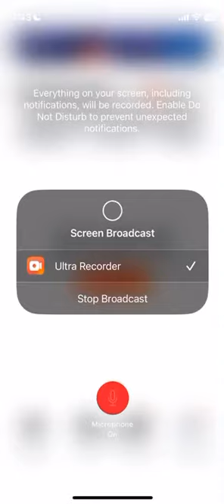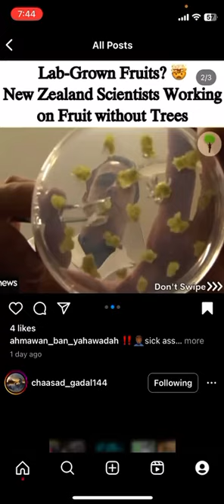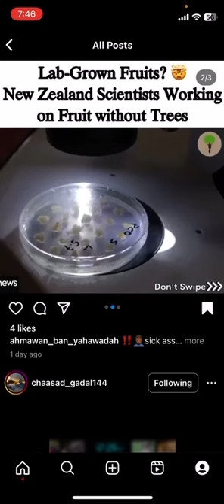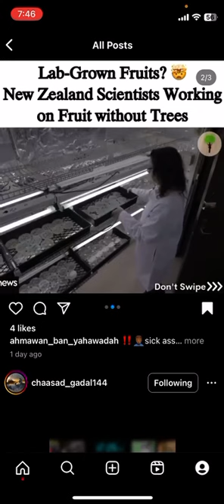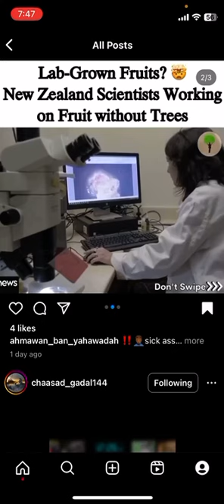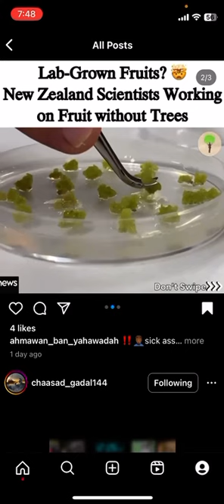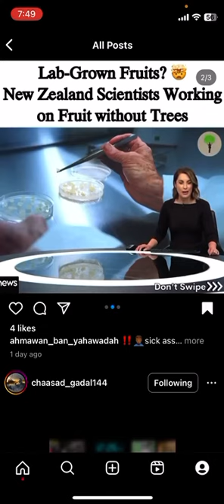Children of Yasharahla should eat their bread defile